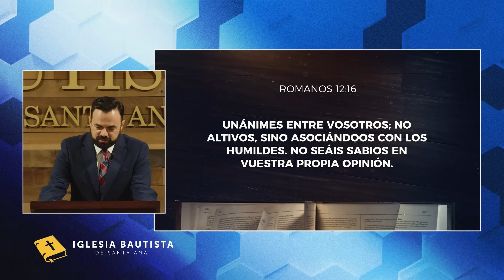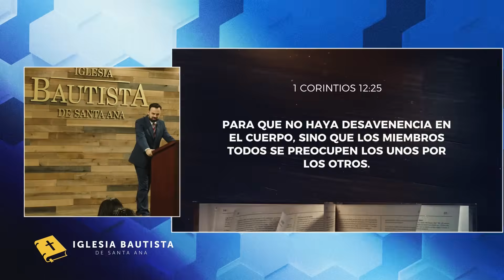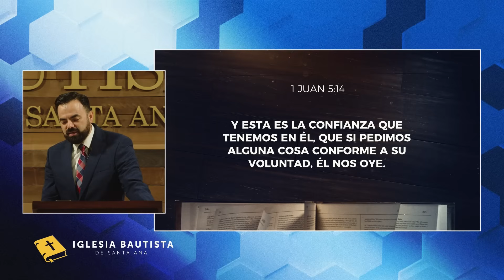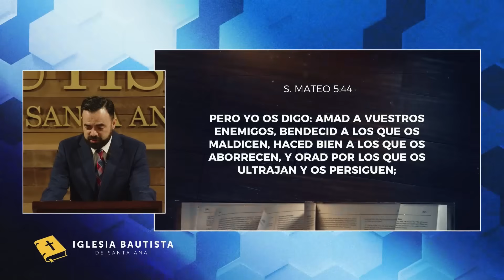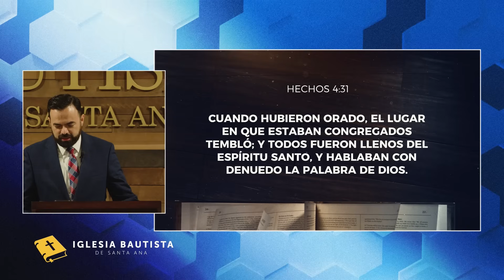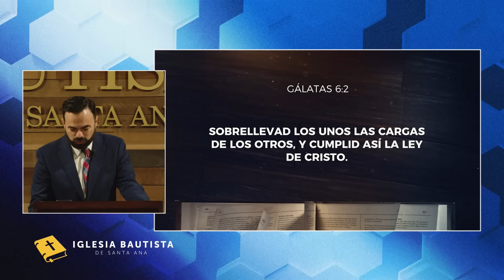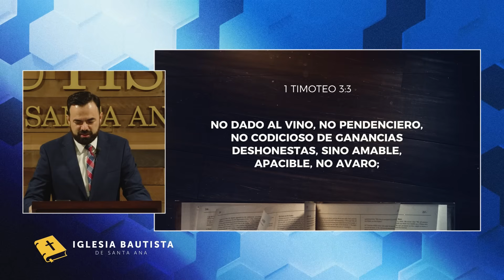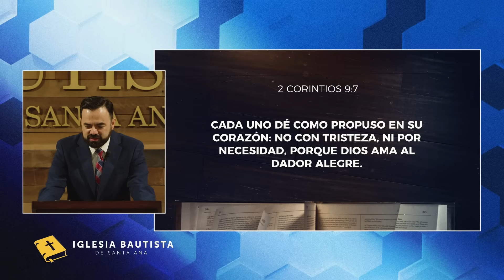Hechos 4:23-37 | El Espíritu de Unidad (Predicación Bautista, Fundamental)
0:00 Introducción
5:49 El Compañerismo de los Creyentes (vv. 23-31)
36:45 La Iglesia Empoderada (vv. 32-35)
53:56 Un Miembro Generoso y Fiel (vv. 36-37)